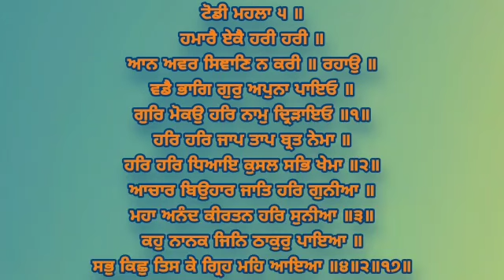( Raag Todi ) Hamare Eke Hari Hari - Bhai Gurjinder Singh Ji Hazoori Ragi Sri Darbar Sahib Amritsar